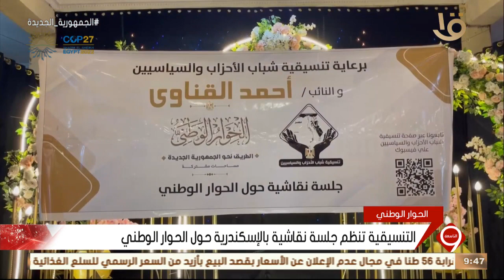تنسيقية شباب الأحزاب والسياسيين تنظم جلسة نقاشية بالإسكندرية حول الحوار الوطني